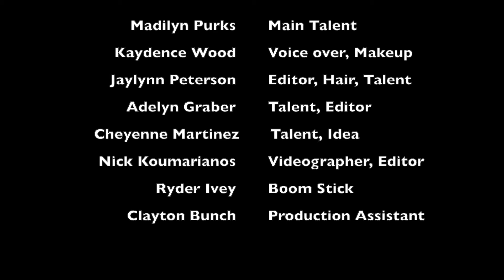Dunnellon Middle, Don't Give Up Life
PSA for DMS students showing the progression of drug abuse.